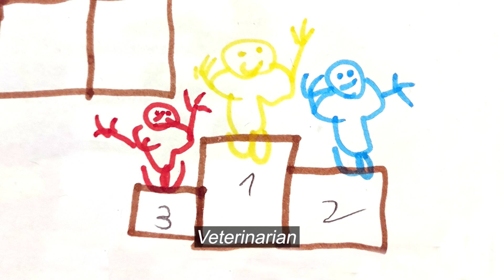Children's Dreams - BRING THEM HOME NOW!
A group of Israeli artists within the animation industry, some of whom with abducted family members, couldn’t stay silent thinking of the kidnapped children being held hostage by Hamas terror organization. “The thought of our kids living somewhere underground, for over a month now, separated from family, not being able to see the light of day, not being able to have the basic freedom every child has, led us to create this short film.”
Under the wings of the Israeli animation company “Pitchipoy animation productions”, artists who work for “Disney”, “Warner Bros.” and more, have come together in collaboration, to call for every person in this world to think - how would they feel if their son or daughter, sister or brother, niece, nephew or grandchild, was stripped of their most fundamental right to dream?

Director: Noam Meshulam
Script: Doron Rechlis
Post: Eyal Kalderon
Narrator: Shira Gross
Sound effects: Sound House
Children's narration: Ulman Media
Art and animation: Yoram Sokoler, Eyal Izenman, Illie samet, Shahar Fleisher, Lian Brosh, Lior Lev, Yael Givon, Gal Levy, Daniel Brener, Anita Kreppel, Atilla Onur Varol
Special thanks: Israel Animation Guild, Trendy Kids Israel, Noam Frohlich, Ido Rachmani
Production: Ofir Shafir